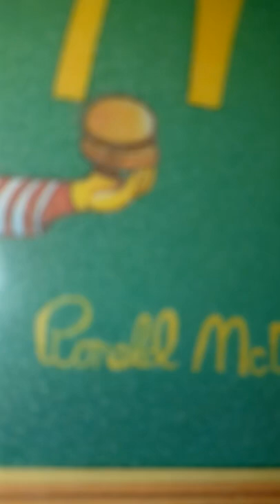Goofy ahh clown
This silly clown is teaching burgers. How do you even teach a burger goofy!